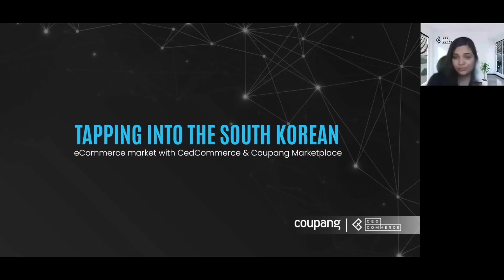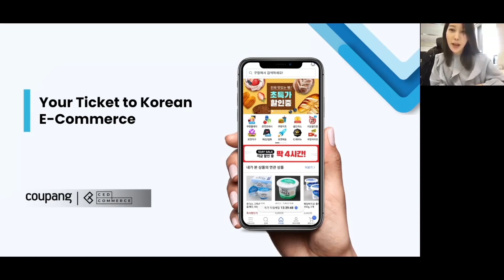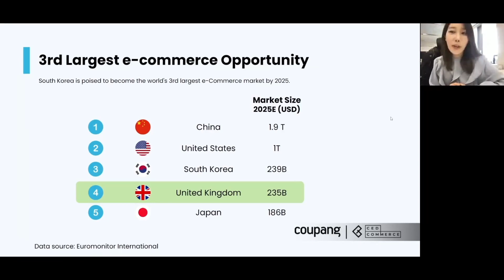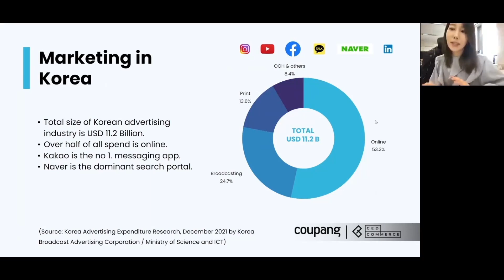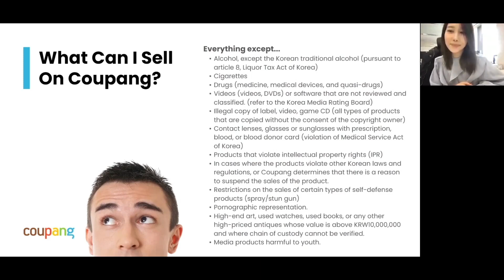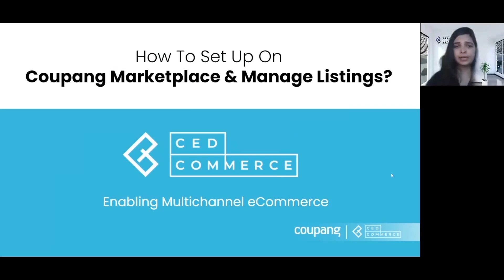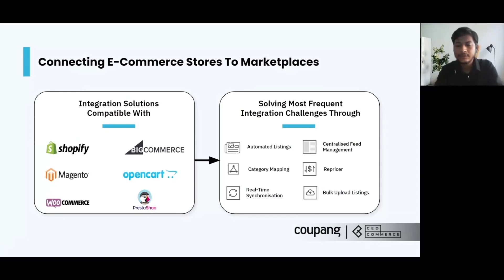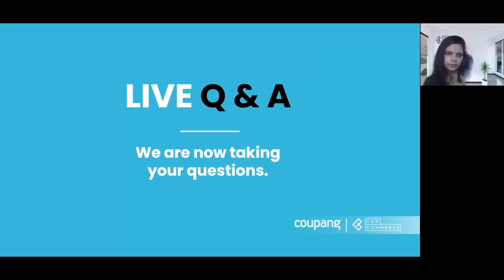Tapping into South Korean eCommerce market with CedCommerce and Coupang marketplace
South Korea is said to be among the sixth largest emerging eCommerce regions. With over 18.1 million active eCommerce users, it can be your sweet spot if you are planning to expand your eCommerce footprint. Not convinced?

South Korea’s Cross- Border eCommerce reached $4.5 billion in 2021, with 41% of the expansion originating from the US. Tune in to our webinar featuring Kelly from Coupang, Shruti Tiwari, and Ratandeep Gupta from CedCommerce as they unveil the best practices of selling on to Coupang marketplace and why you need an integration solution to scale your conversions.

✅How to sell on Coupang?
✅What are Koreans buying from the U.S.
✅Overcoming Cross-Border selling challenges
✅ How to set up and manage listings the right way with CedCommerce's robust suite of integrations
✅Stepping up your multichannel selling game
✅Interactive Q & A session